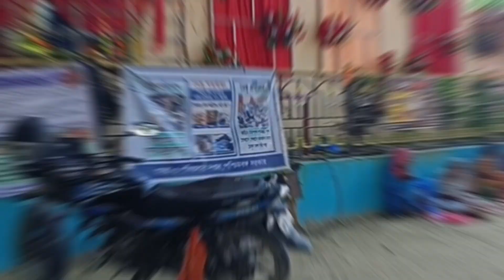শুভ বিজয়া 2023#bijoyadashami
Kakarshing durga puja bisararjan #